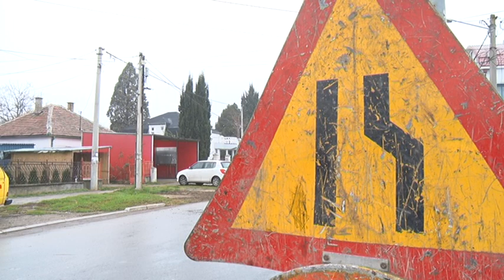Nastavak radova na pešačko-biciklističkoj stazi